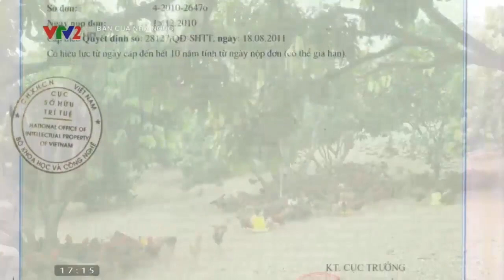Giá gia cầm(giá gà, giá vịt, giá ngan) hôm nay ngày 13/6/2021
Liên tục cập nhật theo giá thị trường